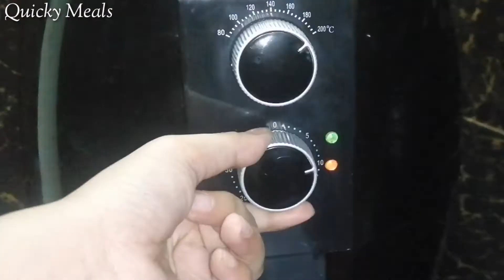Spicy Tofu Binagoongan | Quicky Meals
Ingredients:

6 pcs. Tofu
2 tbsp. Shrimp paste
5 cloves Garlic
1 pc. Onion
2 pcs. Tomato
2 tbsp. Vinegar
2-4 tbsp. Sugar
2 pcs. Red Chili

So quick, easy and yummy 👌